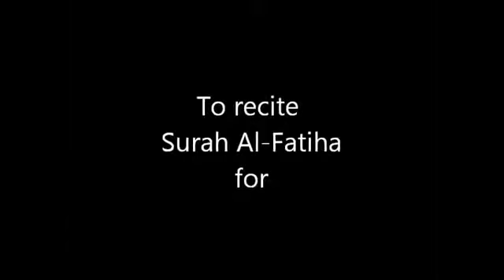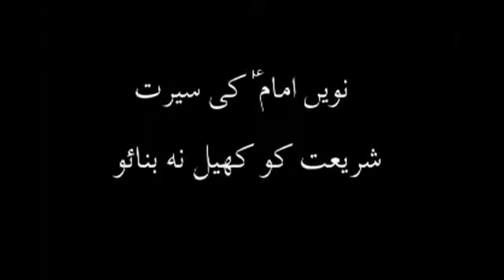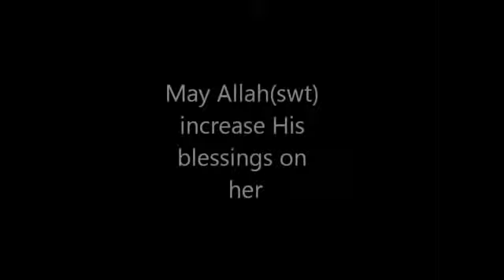Maulana Sadiq Hasan رجب ۔ ماہِ اصب Rajab Mah e Asab AoH 69